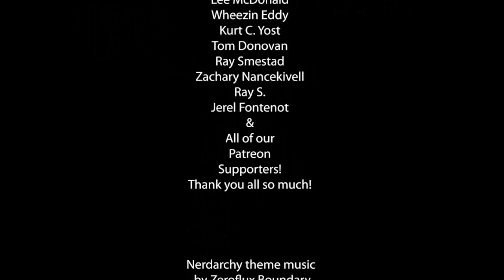Is There Such a Thing as a Bad D&D Party Composition| Game Master Tips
Nerdarchy was asked about party composition. Specifically a bad party composition. Is there even such a thing? We discuss ways for a Dungeon Master to deal with different kinds of dungeons and dragons party compositions. Our discussion includes the Game Master offering up alternative kinds of adventures and quests. The other solutions we throw out there are geared towards the players and how they may have to approach adventuring and combat differently than a more traditional Dungeons and Dragons Adventurer's company.